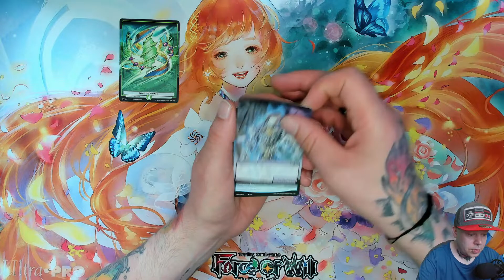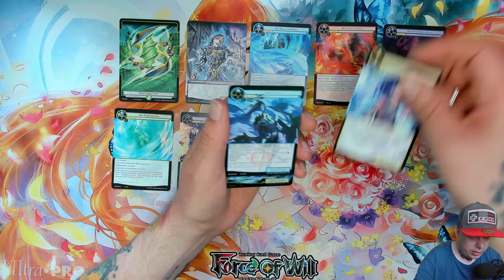Der tägliche Booster 10 - Spiel der Götter Revolution (Force of Will) [647]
⬇⬇ VIDEOINFORMATIONEN ⬇⬇

Das letzte Set im Duell Zyklus wird mit
Spiel der Götter: Revolution eingeläutet.
Normalerweise besteht ein Zyklus
bei Force of Will immer aus 4 Set´s.
Man darf also gespannt sein, warum
es hier nur 3 Editionen gibt.
Auf jeden Fall wünsche ich euch wieder
viel Spaß mit der Booster-Serie! ;-)